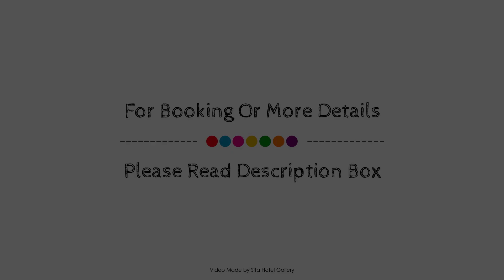Sullivans Cove Apartments, Hobart, Australia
About Property:
Set in a prime location of Hobart, Sullivans Cove Apartments puts everything the city has to offer just outside your doorstep. Offering a variety of facilities and services, the hotel provides all you need for a good night's sleep. All the necessary facilities, including free Wi-Fi in all rooms, daily housekeeping, taxi service, express check-in/check-out, luggage storage, are at hand. Some of the well-appointed guestrooms feature television LCD/plasma screen, additional bathroom, additional toilet, clothes rack, complimentary instant coffee. The hotel offers various recreational opportunities. For reliable service and professional staff, Sullivans Cove Apartments caters to your needs.
Searching For
1. Sullivans Cove Apartments - Hobart
2. Sullivans Cove Apartments - Hobart Virtual Tour
3. Sullivans Cove Apartments - Hobart Rooms
4. Sullivans Cove Apartments - Hobart Amenities
5. Sullivans Cove Apartments - Hobart Videos
6. Sullivans Cove Apartments - Hobart Offers
7. Sullivans Cove Apartments - Hobart Deals
Audio Credit:
Track Title: Blank Slate
Artist: VYEN